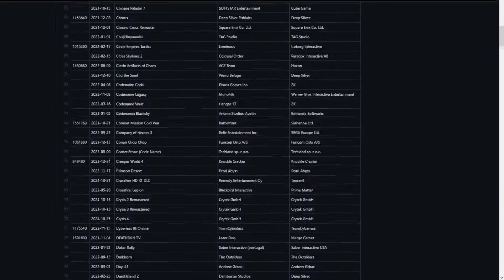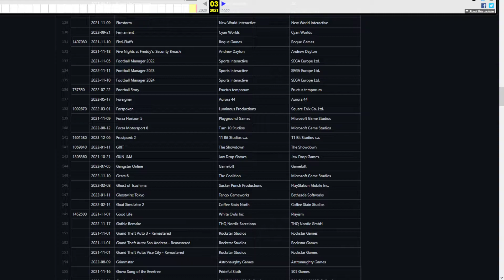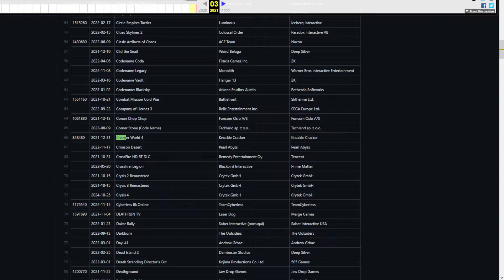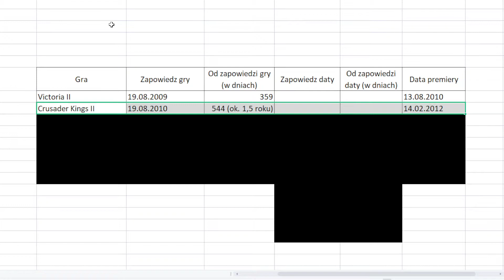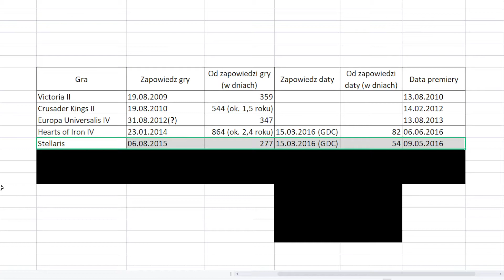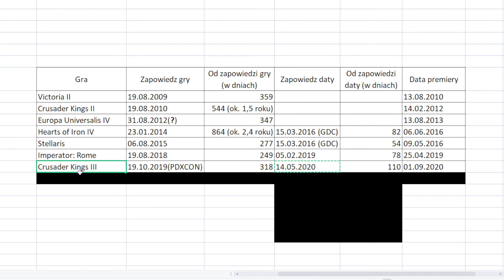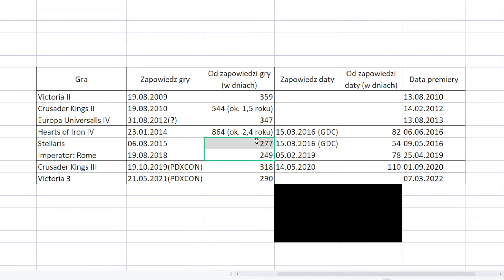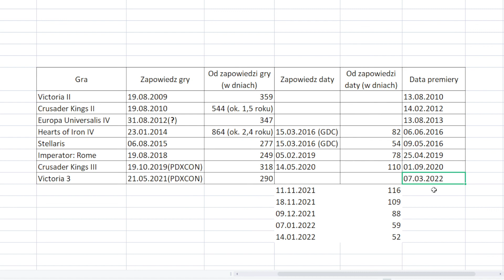CZY POZNALIŚMY DATĘ PREMIERY VICTORII 3? WYCIEK DANYCH Z GEFORCE NOW | ANALIZA PREMIER GIER PDX